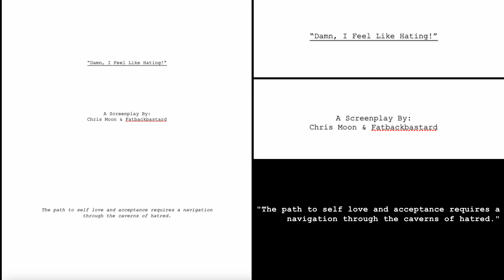Chris Moon - Damn I Feel Like Hating (Feat. Fatbackbastard)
woke up on the right side of my bed but i'm still hating ...